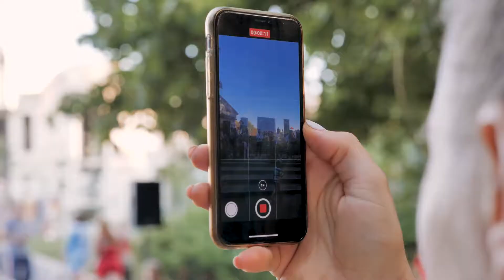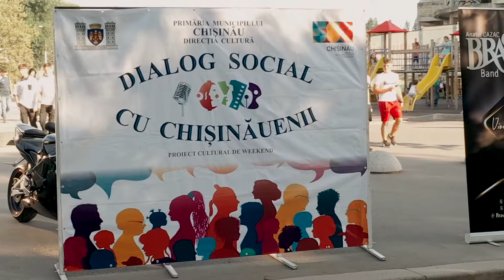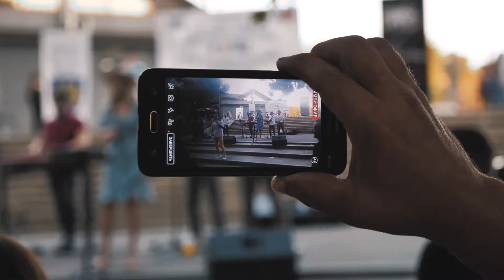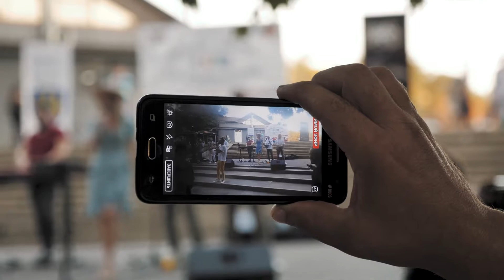Brass Band Flash Mob 15.08.2021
Tel: Radu Cazac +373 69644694 / Viorel Buliga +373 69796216

Brass Band,  Viorel Buliga, Olga Sarmaniuc, Radu Cazac, Vasile Maegineanu, Igor Varicas, Alexandru Minciuna, Ion Coretchi, Petru Rastrasanu, Petya Shandrovky, Marcel Suceaveanu, Domnita Pascaneanu, Luna Alba, Ela Ela, Muzica Machedonesca, Firida, Ipanema, Live